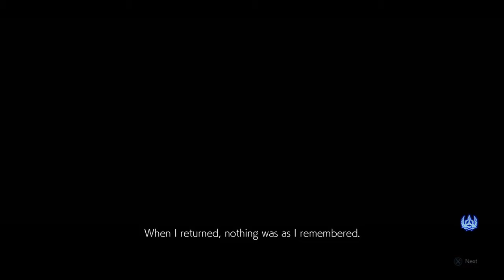TEKKEN™7_20181209230515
TEKKEN 7